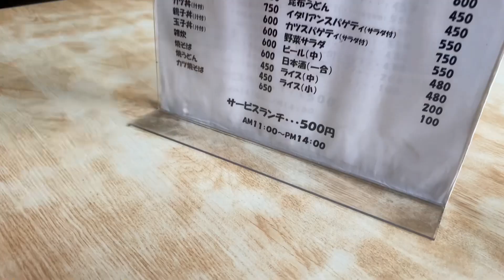【レトログルメ2】岡山県倉敷市のピンク電話が残る激渋食堂は令和になっても学生で賑わっているらしい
【レトログルメ】
西之家食堂
岡山県倉敷市玉島長尾2680-2
サービスランチ 500円税込